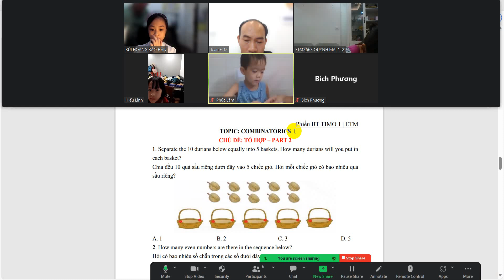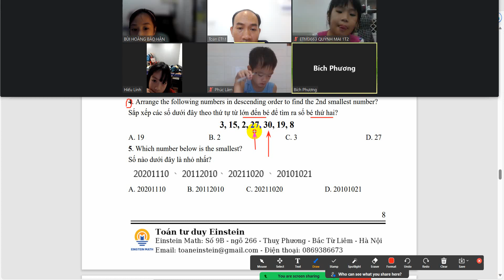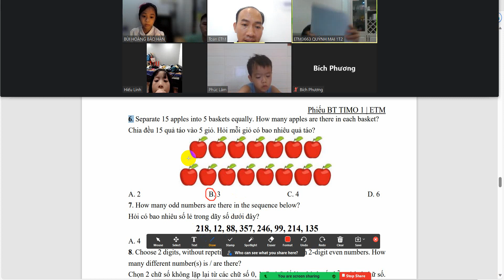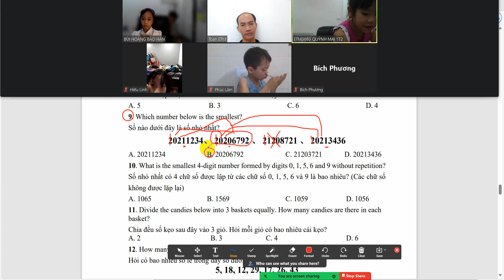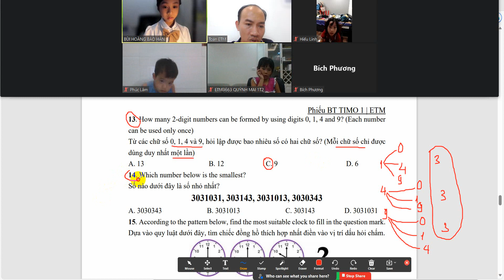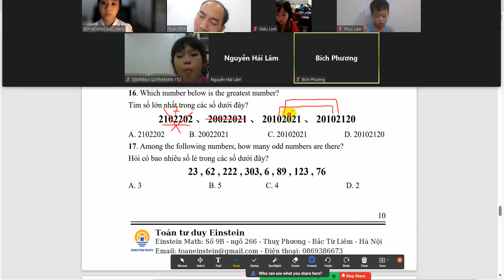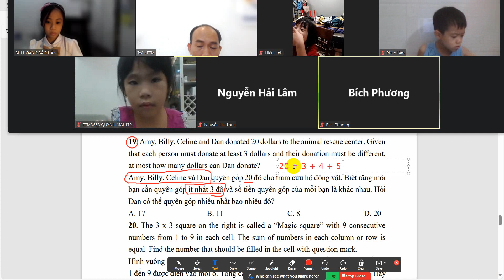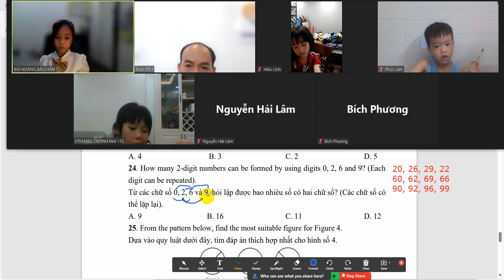1T2 Buổi 7 Tổ hợp part 2